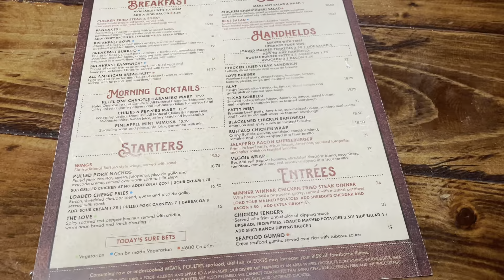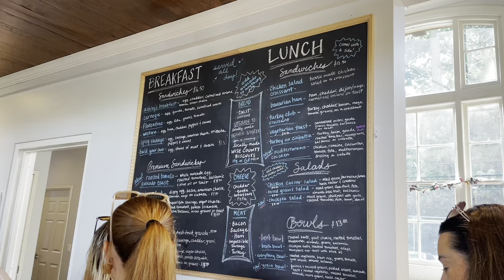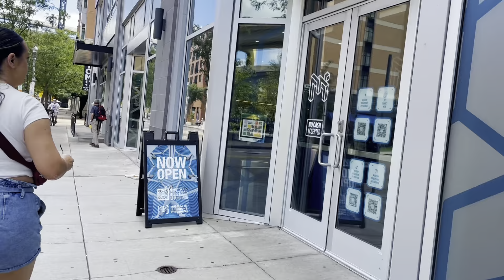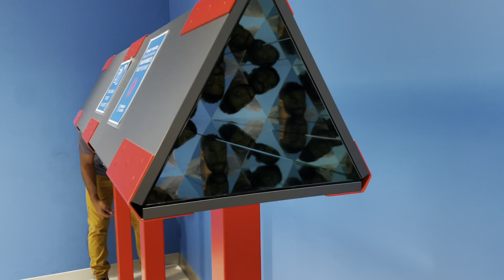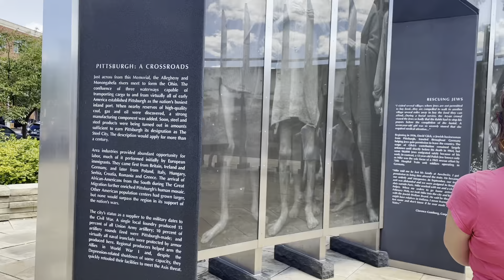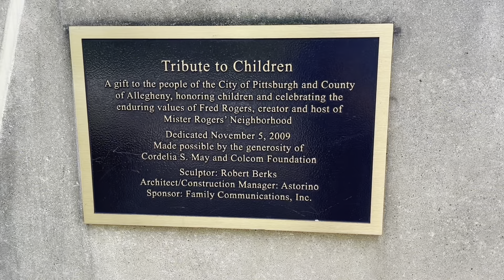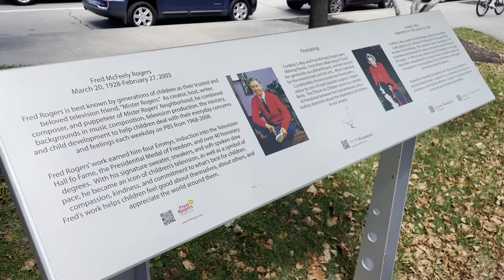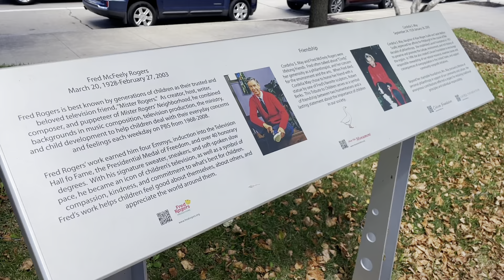Helping my best friend move from HOU ➡️ PIT | exploring Pittsburgh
Labor Day weekend I helped my best friend and her husband move from Houston all the way to Pittsburgh. This is the farthest we have been from each other in the last 10 years. It’s a bittersweet moment cause I didn’t want her to leave but I know she will thrive and they will live their best life.

While I was up there, I got to experience this beautiful city. Pittsburgh, known as the 'Steel City,' is a vibrant city that offers different cultural attractions, sports, and scenic beauty. Pittsburgh is a city full of surprises and charm! Needless to say, it did not disappoint.